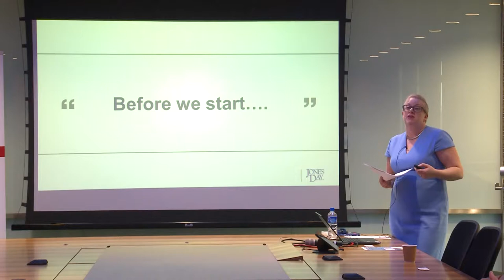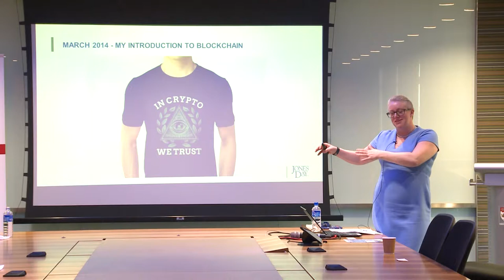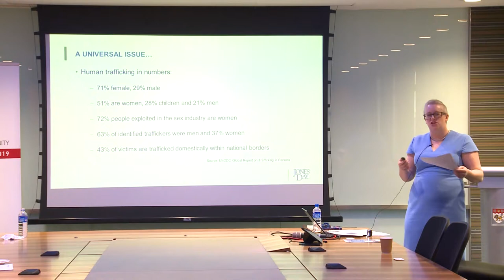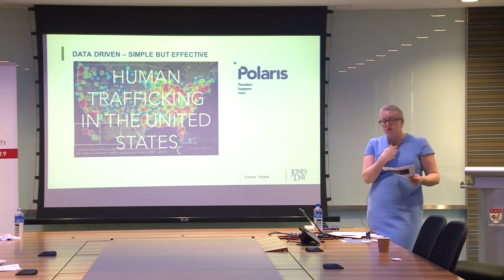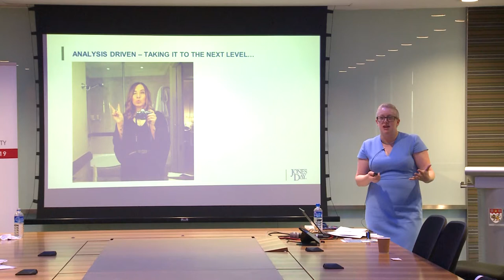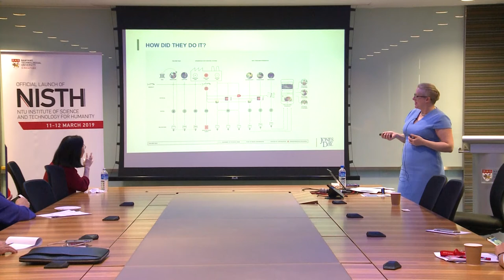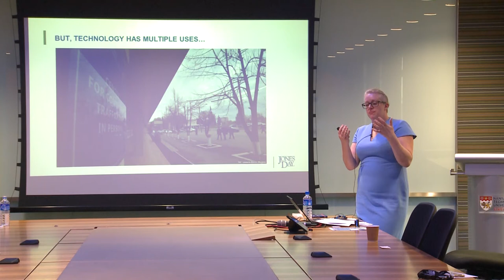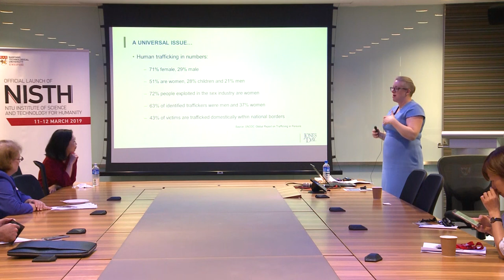Technology and the Fight Against Human Trafficking by Ms Harriet Territt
NISTH Lectures, Talks and Workshops

Recent technological developments such as Artificial Intelligence (AI), blockchain and the Internet of Things have the potential to be game changing weapons in the fight against human trafficking. At the same time, particular care is needed when deploying data-driven tech in situations involving some of the most vulnerable members of society. This lecture discussed how to set the appropriate balance.

Harriet Territt is a lawyer at global law firm Jones Day, with 20 years experience in resolving major disputes and complex regulatory issues for banks and financial institutions. A significant part of her current practice is advising clients on liability, risk, and governance issues arising out of the cutting edge of financial technology such distributed ledger technology and artificial intelligence.

Ms Territt is a founding member of Jones Day’s blockchain initiative, the co-author of Jones Day’s multijurisdictional blockchain overview and has advised clients such as the Commonwealth on policy and regulatory issues relating to digital currencies, blockchain and mobile payments. She is an active member of Jones Day’s Human Trafficking Initiative which is currently exploring ways to harness new technology in order to help stamp out forced labour around the world.

Organised by:
NTU Institute of Science and Technology for Humanity